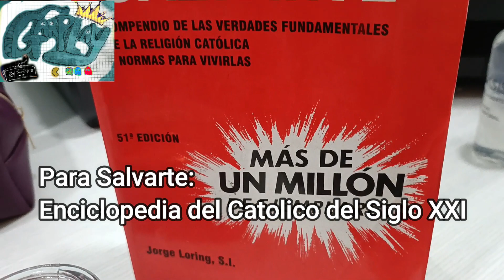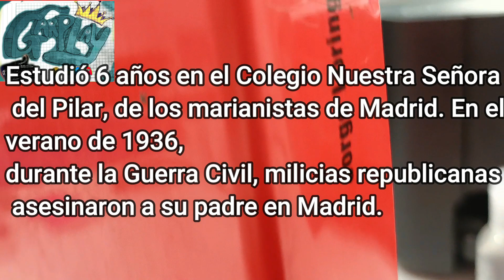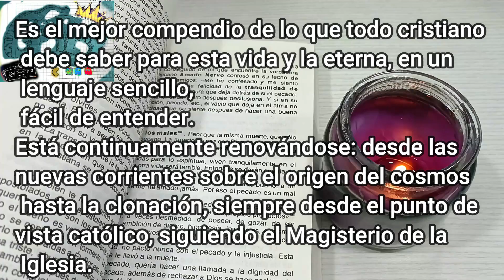PARA SALVARTE Jorge Loring LO QUE DEBES SAber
BELLO LIBRO PARA CREYENTES